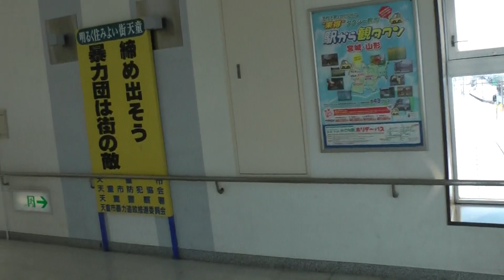【駅】将棋の駒で有名な街 天童駅を歩こう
将棋の駒で有名な街　天童駅を歩きました。
ミニ新幹線山形新幹線の駅で普通の在来線も走ります。
車窓検索はHD車窓.netへ